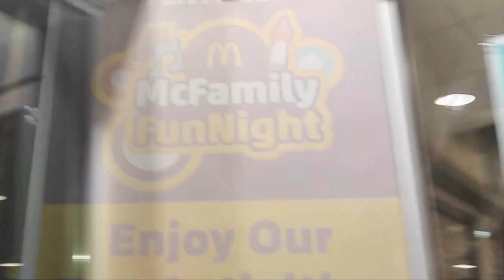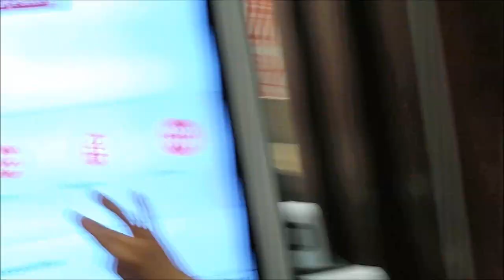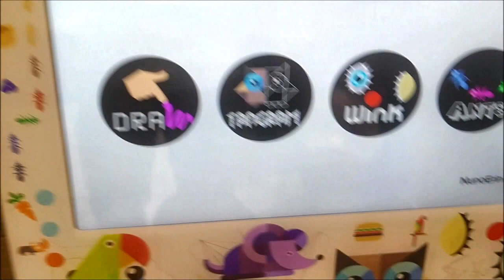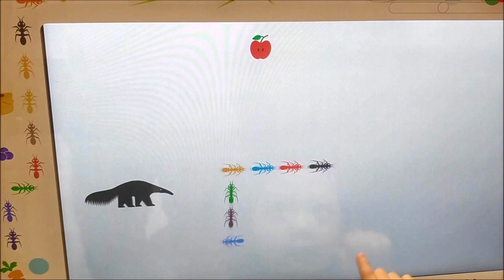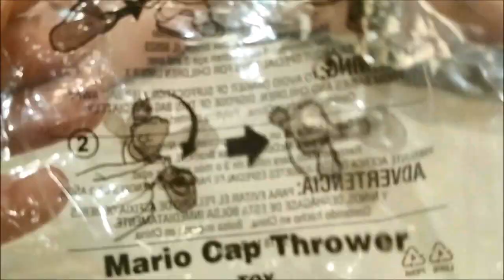MCDONALD New Automated Cashier-less Machine & Renovated HighTech KIDS Play Area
Throwback Video! We took this video a couple months back when we went to McDonald fast food restaurant who just added McDonald's automated kiosks to all of their restaurants in place of some employees. What do you think of this automated cashier less machine? They also renovated and added some new high tech games for the kids at their kids play place area.